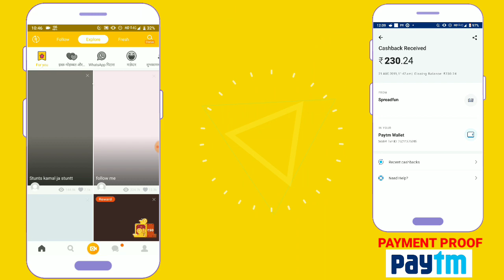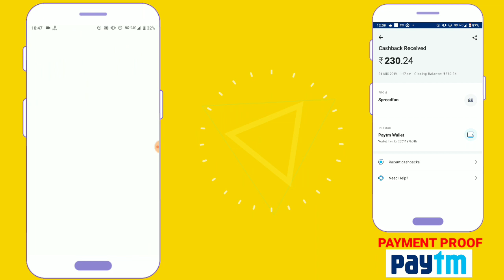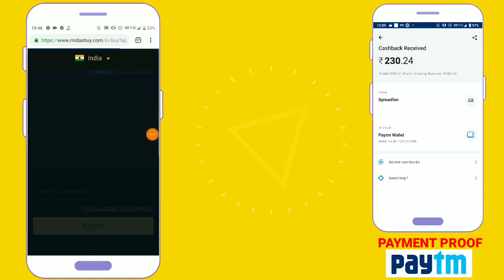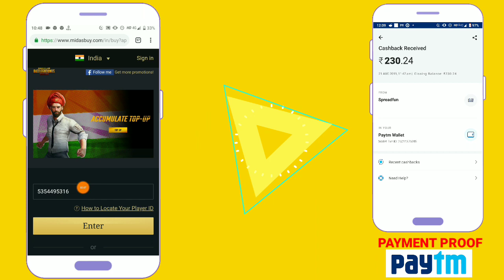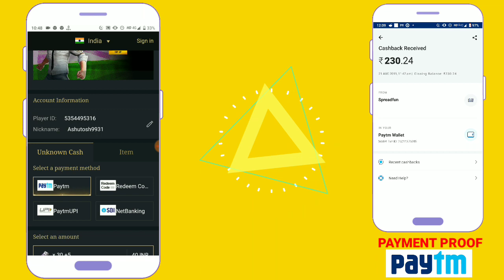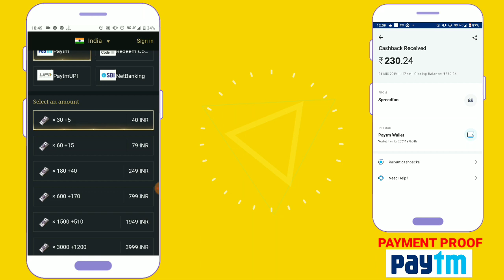NEW OFFER TO GET KAR98 AND VECTOR SKIN| NEW OFFER OFFICIAL LAUNCH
4 Fun App :-)  Here’s Rs. 50
video mai Bina bataye Paytm lifafa de Diya 😜Paytm lifafa link :-)

1}. WORKING VPN LINK :-)
2}. WORKING VPN LINK :-)

Follow me in Instagram ID :-) Ashutoshsingh993177

YOUR QUESTIONS 👇👇👇 SOLVE IN THIS VIDEO